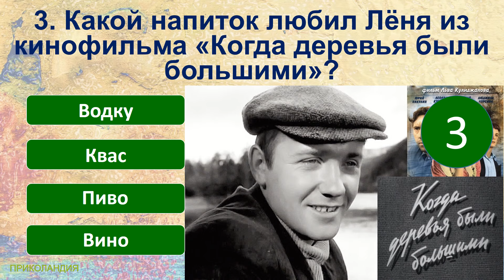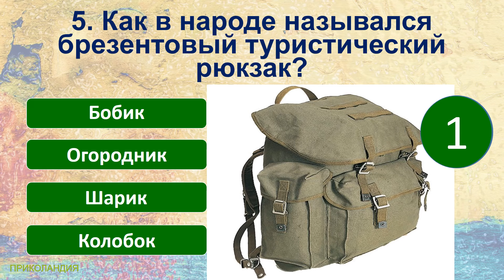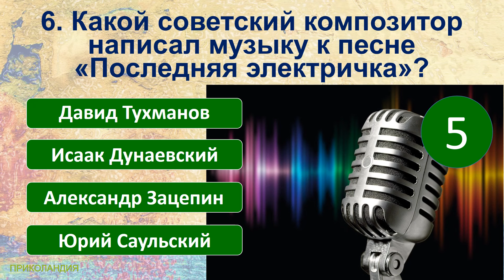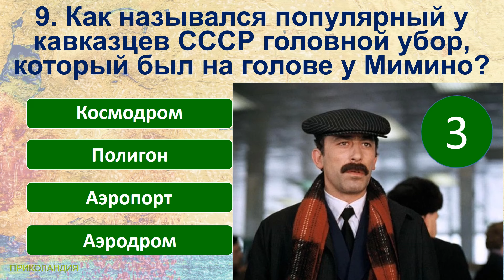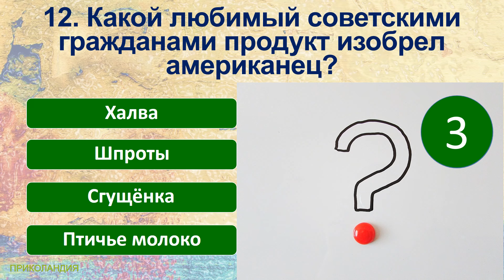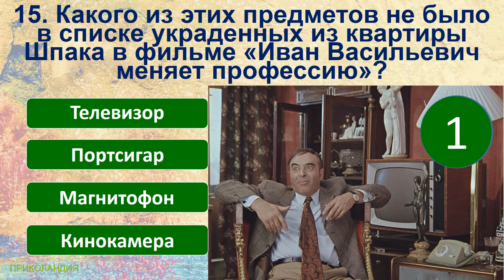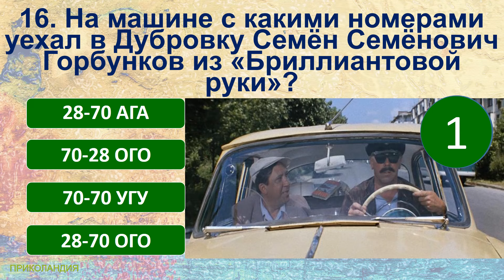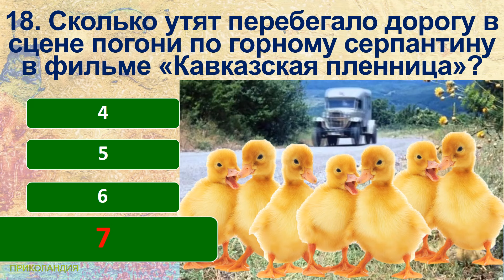ТЕСТ 932 Факты из нашего прошлого Угадай 20 вещей из СССР Какие помнишь факты?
Сегодняшние вопросы в тесте:
1. Что запечатлено на этом необычном фото времён СССР?
2. Что делают женщины на этом фото времён СССР?
3. Какой напиток любил Лёня из кинофильма «Когда деревья были большими»?
4. Почему в СССР строили дома в 9 этажей, а не в 10 этажей?
5. Как в народе назывался брезентовый туристический рюкзак?
6. Какой советский композитор написал музыку к песне «Последняя электричка»?
7. Какой советский композитор написал музыку к песне «Последняя электричка»?
8. Что в советские времена в 70-х годах делали на этом приборе в домашних условиях?
9. Что в советские времена в 70-х годах делали на этом приборе в домашних условиях?
10. Как назывался небольшой грузовик, оборудованный для торговли в сельских районах?